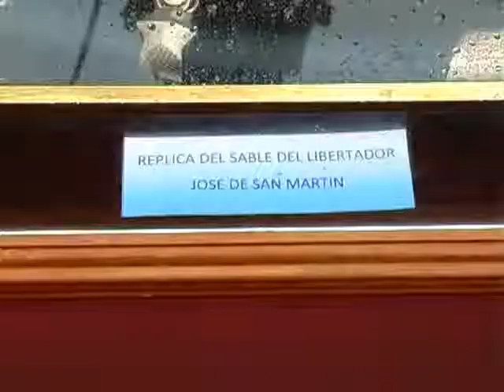Homenaje al Padre de la Patria